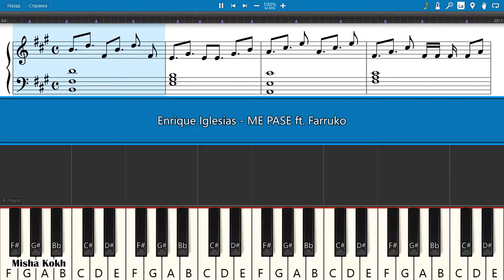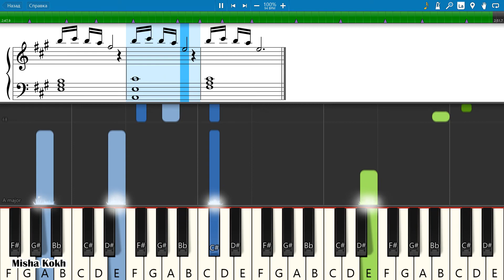Enrique Iglesias - ME PASE ft. Farruko [Piano Tutorial | Sheets | MIDI] Synthesia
How To Play Enrique Iglesias - ME PASE ft. Farruko [Piano Tutorial | Sheets | MIDI] Synthesia